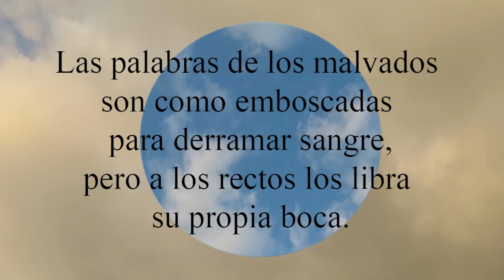Proverbios 12:6 Las palabras de los malvados son como emboscadas para derramar sangre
Las palabras de los malvados son como emboscadas para derramar sangre,
  pero a los rectos los libra su propia boca.